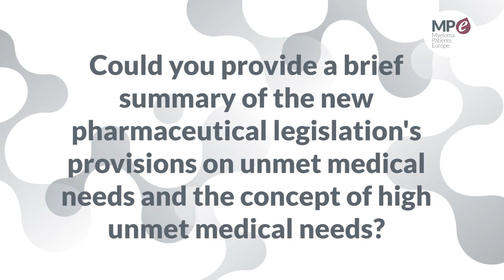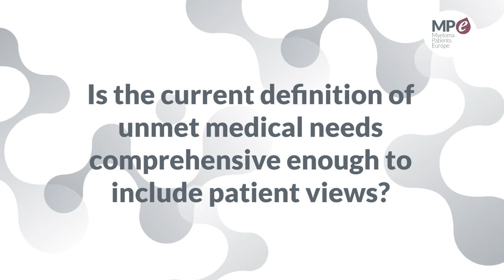EHA 2024 | Whose needs exactly? Unmet medical need in the EU pharmaceutical legislation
Maria Cavaller Bellaubi,  Patient Engagement and Development Director, EURORDIS, explains unmet medical need in the EU pharmaceutical legislation presented at the 2024 European Hematology Association annual congress in Madrid, Spain.